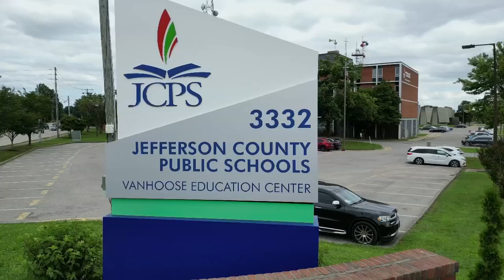Jefferson County Board of Education chooses local attorney to fill vacant seat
Tuesday evening during its regular meeting, the Jefferson County Board of Education appointed Tricia Lister to fill a vacant seat on the board.